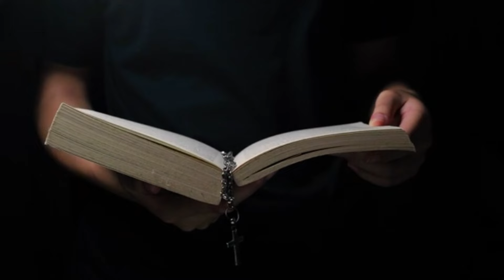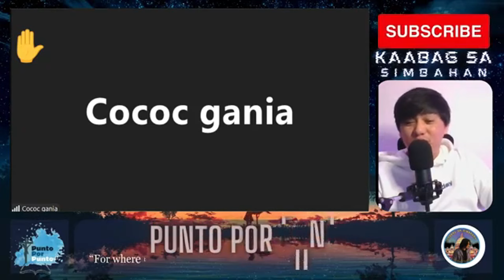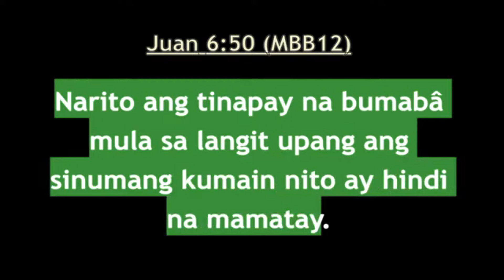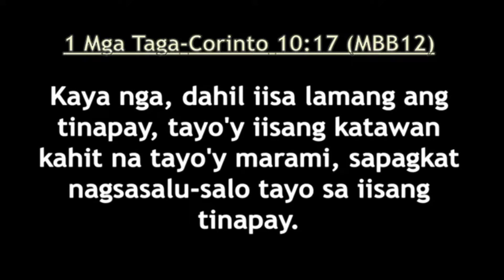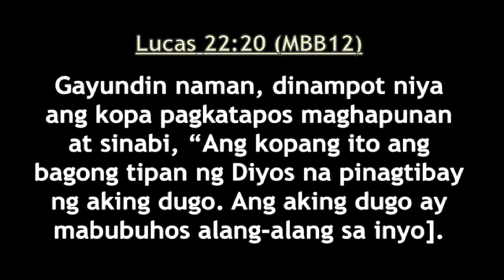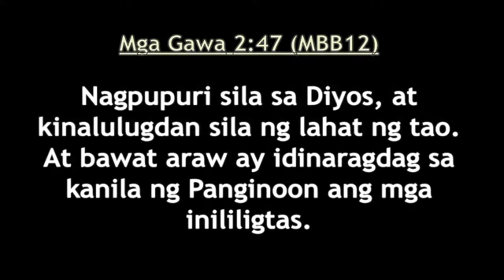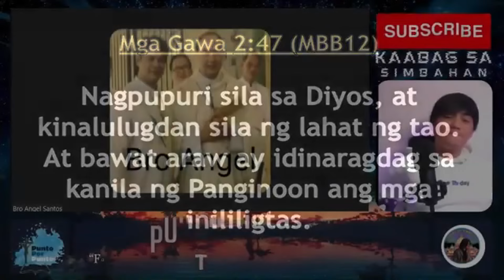ATAKE ng mga protestante na bakit mga pari lang ang umiinom ng Kopa di kasali mga katoliko SINAGOT!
Godbless!